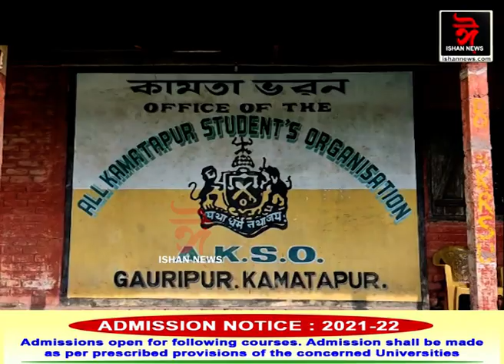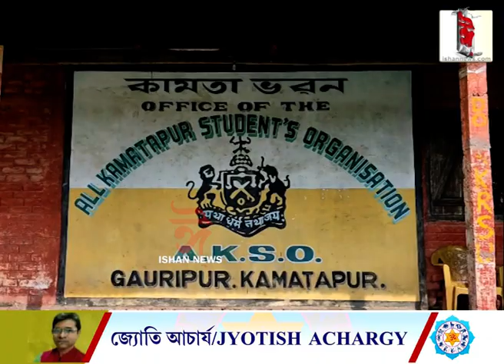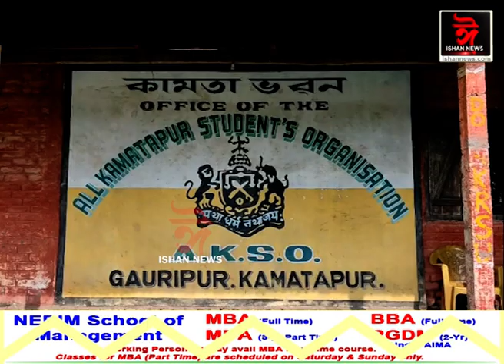'ইতিহাসৰ নিম্নতমো জ্ঞান নাই বিধায়ক ফনীভুষন চৌধুৰীৰ'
কামতাপুৰ প্ৰেগ্ৰেছিভ পাৰ্টিৰ নৱ নিযুক্ত জিলা সভাপতি নিখিল ৰায়ৰ তীব্ৰ প্ৰতিক্ৰিয়া
Ishan News